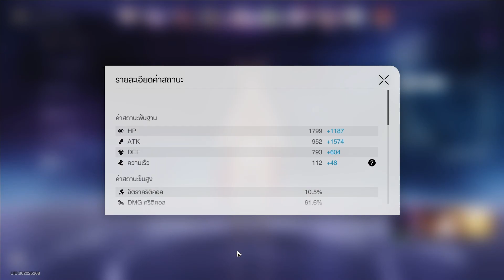[AUTO]KafkaE0S1 x BlackSwanE0 & Topaz E0S1 x Robin E0S0 | Memory of Chaos 11 |Honkai: Star Rail 2.2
Timestamp:
0:00 - KafkaBlackSwan
3:27 - Topaz
7:07 - Build